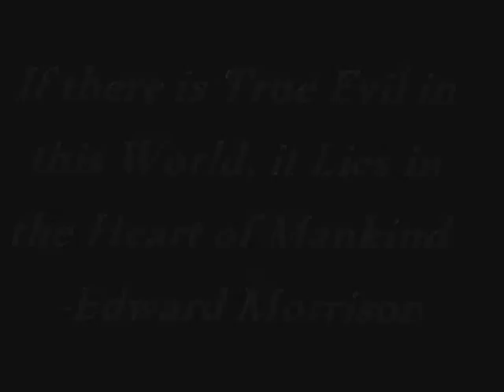Kharn Alexander MV Preview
This is a small preview of my next Wrestling MV for a good friend and even greater wrestler Kharn Alexander.